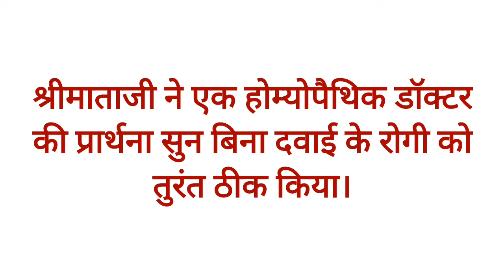श्रीमाताजी ने एक होम्योपैथिक डॉक्टर की प्रार्थना सुन बिना दवाई के रोगी को तुरंत ठीक किया।